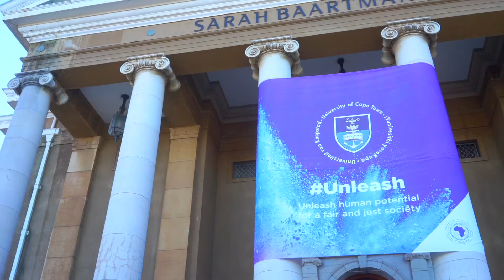Bridge student: Naledi Maphoto - BSc Mathematical Stats & Computer Science (University of Cape Town)